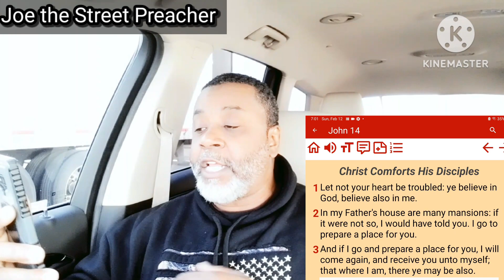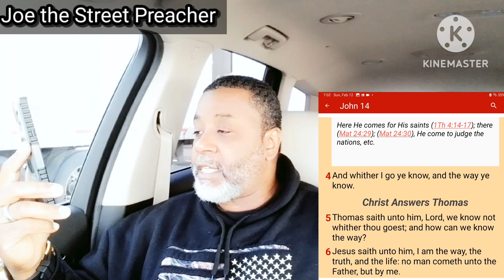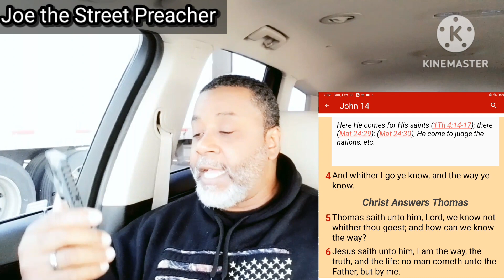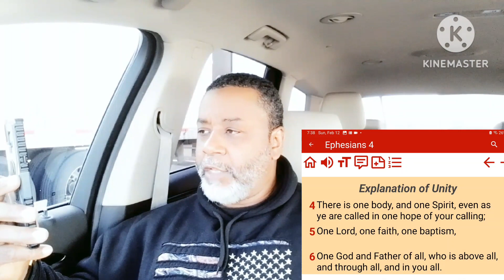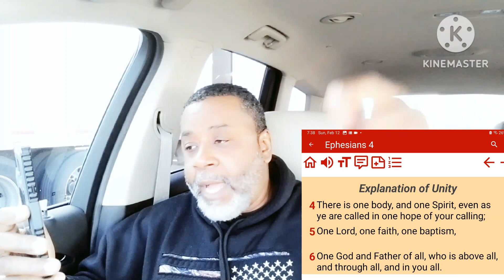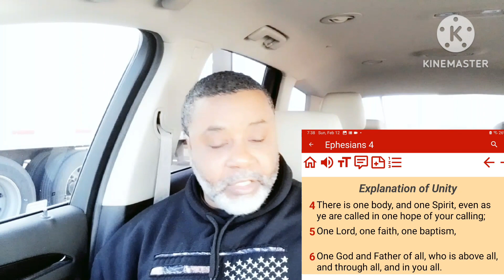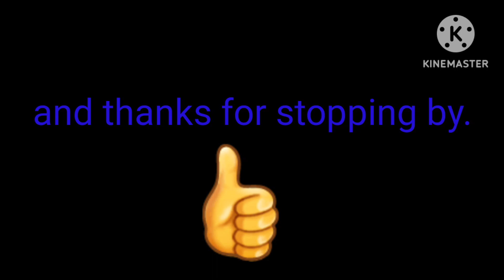The real reason why they kicked the Preacher out the Mall. Was his shirt Right or Wrong ?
In this video it will educate you through the Word of God about what was written on the back of the Preacher's T shirt. You will also learn the real reason why the people in that Mall was "so offended" by what was written on this Preacher T shirt 👕. Was the statement on the back of his shirt True or False ? Click on this video to find out.